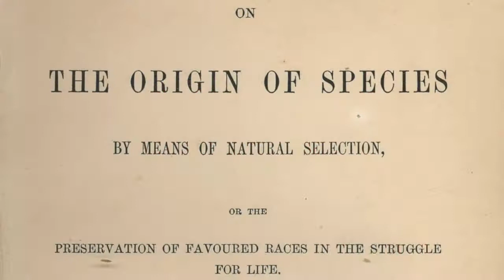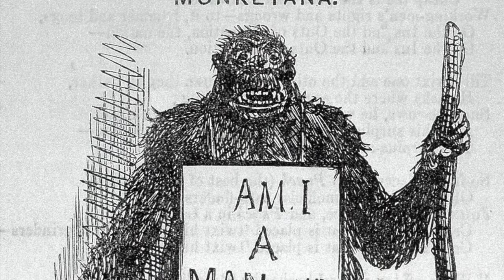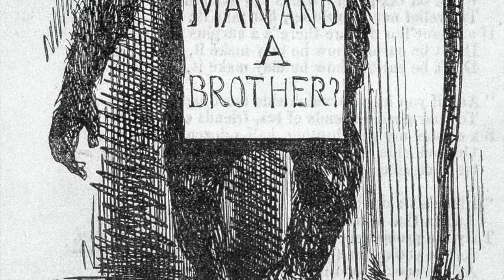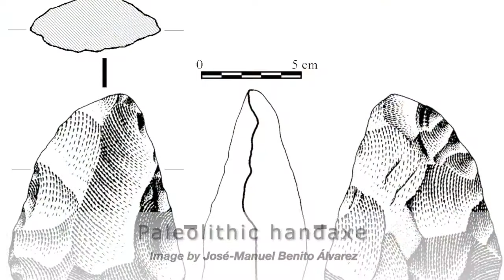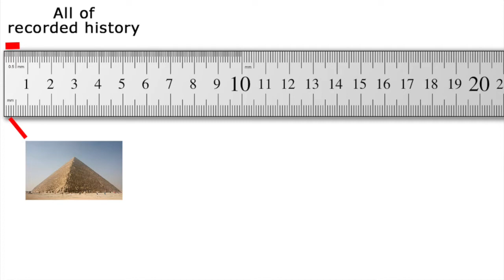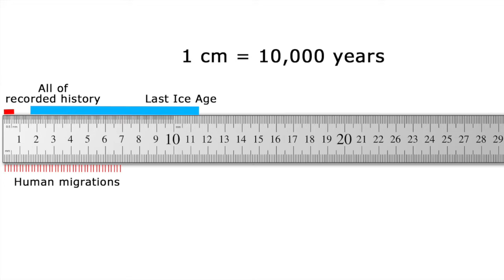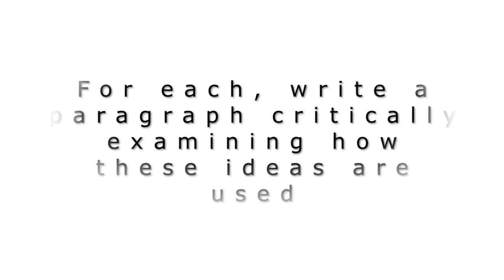Mondschein's World History 2.1: Human Evolution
This famous picture of human evolution seems to show a chimpanzee turning into a human—and that’s how most people think it happened, that apes turned into humans. But, in fact, this is all wrong. To explain who we are and where we came from, let’s begin at the beginning: in Africa.

Here are some of the ideas we’re going to cover in this unit: evolution, Darwinism, “natural selection,” “survival of the fittest,” and “evolutionary psychology.”

Let’s start with “evolution.” Charles Darwin (1809–1882) is one of those people with whom we think. Much like like Isaac Newton or Albert Einstein, Darwin’s name has become synonymous with certain ideas—so much so that many people think that he is the one who came up with the idea of evolution. But, in fact, he didn’t. Many people before Darwin, including his own grandfather, Erasmus, thought that animals had undergone gradual change over time. Darwin also didn’t come up with the idea of “survival of the fittest”—that came from his contemporary Herbert Spencer (1820–1903).

What Darwin contributed is the idea of natural selection—that due to random mutations, certain organisms are born better able to find food or escape from other creatures that want to eat them or reproduce themselves. These organisms will tend to produce more offspring, meaning that their traits will be passed on to future generations. Of course, Darwin didn’t know about genetic inheritance—that credit for that goes to Gregor Mendel (1822–1884), or DNA, which required contributions from many scientists over many decades.

Darwin also didn’t say that modern humans came from apes. Rather, apes and humans had a common ancestor. The fossil record has provided evidence to show his supposition was correct.

Darwin’s ideas were both embraced and ridiculed in his time. Some people saw them as a powerful explanation for observations of nature, while others thought the idea that we evolved and were not divinely created was contrary to human dignity. Of no less importance was that Darwin’s ideas also harmonized with the need to explain power structures: evolution, like history, was thought to be the story of “progress,” going from worse to better. Modern humans were better than brutish early humans. In the same way, certain cultures were “better” than others—and, of course, white Europeans were at the top of the heap as the “most evolved,” best humans. Obviously, this was a useful “truth” to those who wanted to justify colonizing other lands in Africa and Asia, or, in the United States, to justify slavery and racism.

Look at these racist cartoons from the 1800s. In this cartoon from the elite British humor magazine Punch from 1861, an ape holds a placard with the abolitionist catchphrase “Am I a Man and a Brother?” The implication is clear: apes are not humans, and people of African ancestry are not either. In this one from 1882 by Frederick Opper, the Irish—who were at that time colonized by the British—are portrayed as poor, lazy, and ape-like. It is entitled “A King of Shantee”—a “shantee” being a word for a shack, and the Ashanti, a people from West Africa (ironically, famous for their wealth and power). Opper manages to slur both Africans and the Irish in one single image.

So what was the timeline of human evolution? The last common ancestor of chimps and humans lived between five and ten million years ago. By 3.6 million years ago, our ancestors were walking upright, but the path to modern humans was not a straight one: these early hominins split into a diversity of lineages, all of which, save for our own, eventually went extinct.

The first evidence for stone tools are marks on animal bones found in Ethiopia alongside the fossilized skull of a three-year-old Australopithecine girl who lived 3.3 million years ago. By 1.7 million years ago, we were making more complex tools. By 1.5 million years ago, early humans were controlling fire. Dark skin evolved about 1.2 million years ago; with this protection from the sun, an upright posture, and reduced body hair, our ancestors could range widely on the African savannah. The last common ancestors of humans and Neanderthals, our longest-surviving close relatives, lived between 600,000 and 800,000 years ago. The first evidence for anatomically modern humans dates from only 300,000 years ago. Let’s suppose this ruler corresponds to this timespan, with today being zero and one centimeter equalling 10,000 years. All of recorded history, from the earliest writing, fits into the last six millimeters. We can put the building of the Great Pyramid of Egypt at 2.6 millimeters.